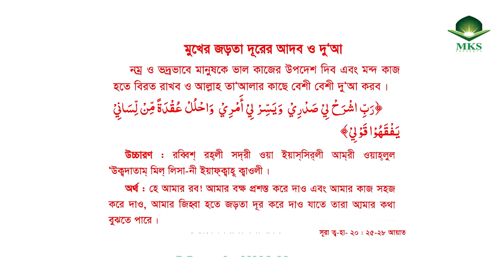মুখের জড়তা দূর করার দুআ-(Dua to remove the numbness of the face) Mozibul Hoque